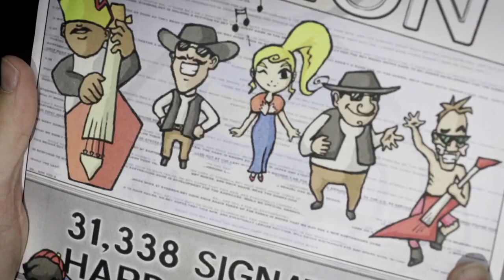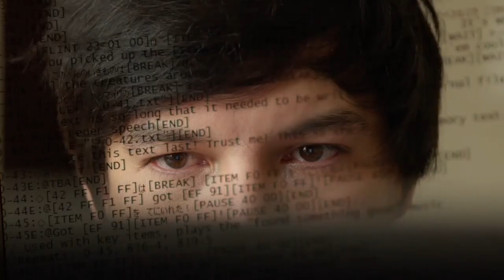EarthBound USA - Official Teaser Trailer (2023) Shigesato Itoi (Documentary)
Check out the trailer for EarthBound USA, an independent documentary on EarthBound, and featuring interviews with MOTHER series creator Shigesato Itoi, former Nintendo employees, and more. American teenagers connect on the early internet to crusade for their favorite videogame of all time, pitting their fan site against a corporate goliath and their own looming adulthoods.

EarthBound USA is a movie about discovering the power of online community set in the burgeoning Wild West of Web 1.0, butting heads with corporate goliaths and your own looming adulthood, and your fan site becoming the cult behind one of the most infamous cult classic videogames of all time.

EarthBound USA began life in 2013 as a passion project started by writer & director Jazzy Benson. Inspired by the internet folklore surrounding EarthBound’s U.S. fanbase, and from hearing the insider stories behind Starmen.Net’s legendary petitions and letter-writing campaigns, Jazzy aimed to create a documentary that evokes the atmosphere and environments of a passionate fan community growing up online from one decade to the next.

EarthBound USA is written & directed by Jazzy Benson. It is produced by Brittney Olsen, Aaron Cargile, and Sara Luu. Music is by Robbie Benson. Visual Effects by Steve Campos, Everdraed, and it is edited by Daniel Maggio & Jazzy Benson.

EarthBound USA is available today, November 27, 2023.